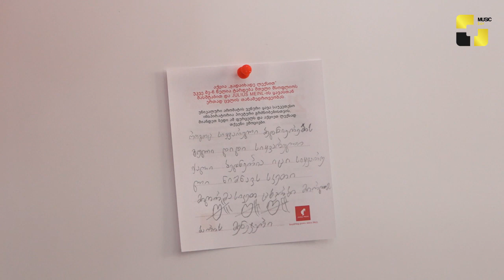იულიუს მაინლი პოეზიის დღესა და დაუნის სინდრომის საერთაშორისო დღეს განსხვავებულდ შეხვდა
იულიუს მაინლი პოეზიის დღესა და დაუნის სინდრომის საერთაშორისო დღეს განსხვავებულად შეხვდა